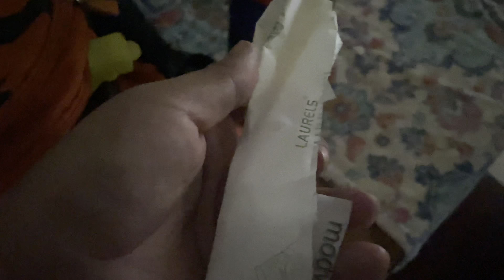A day in the life of an Indian mom| making durum wheat pasta | Amazon unboxing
Hello my dearest lovelies,

Hope you all are keeping safe! Making this vlog and hope you'll enjoy!

Do let me know if you like the vlog .

Love
Aditi

Keep watching.

ABOUT ME :
Hello Everyone!
My name is Aditi, I am from Simla and I make videos on Fashion, Beauty & Lifestyle .